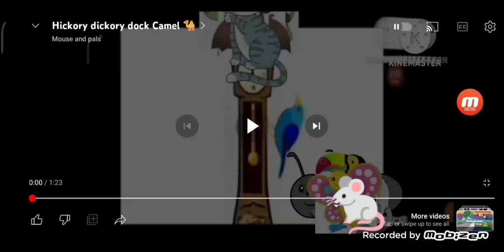Hickory Dickory Dock Hammerhead Shark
Mouse
Dog
Bunny
Donkey
Cow
Hammerhead Shark